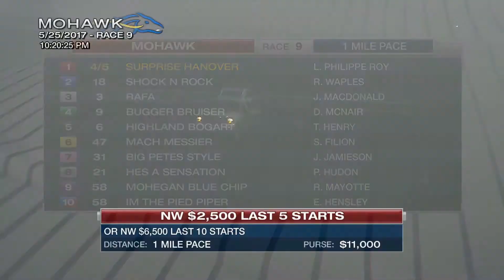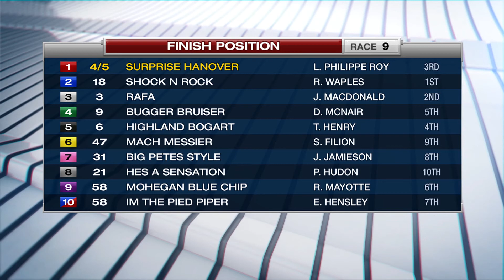Mohawk, Sbred, May 25, 2017 Race 9